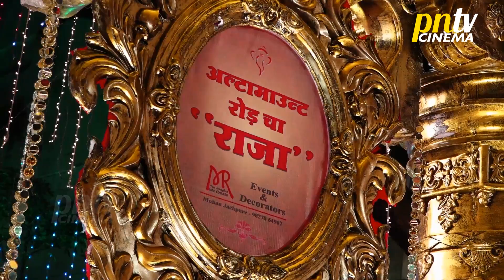Sunil Shetty Visit Altamount Road Cha Raza Ganpati Pooja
Sunil Shetty★ PNTV CINEMA - Your source for latest entertainment news videos, celebrity Interviews, social media buzz, celebrity gossips & latest in trend of hottest scoops, buzz of movies & shows.